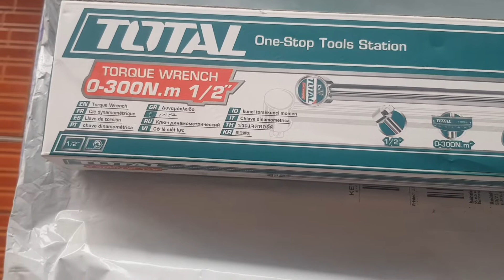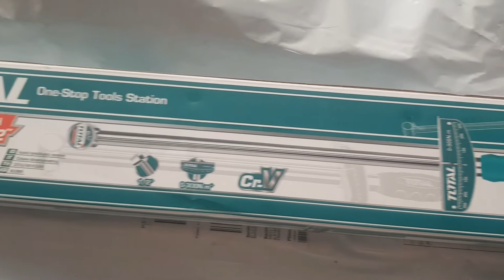Unpack box torque wrench 0-300 Nm.,แกะกล่องประแจทอร์ค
คลิปแกะกล่องประแจ torque ยี่ห้อ Total One Stop tools Station เป็นประแจ torque ขนาด 0-300 นิวตันเมตร ขนาดลูกบล็อก 1/2 นิ้ว
Torque Wrench 0-300 Nm. ประแจทอร์ค ขนาด 0-300 Nm. technician channel